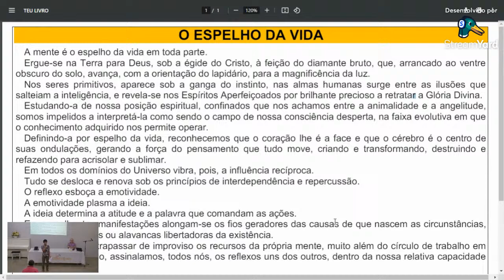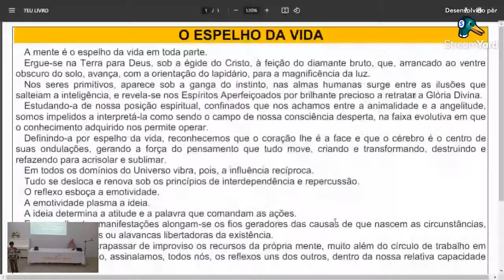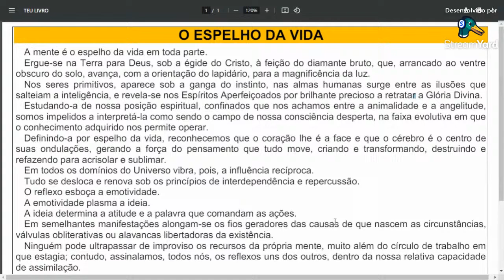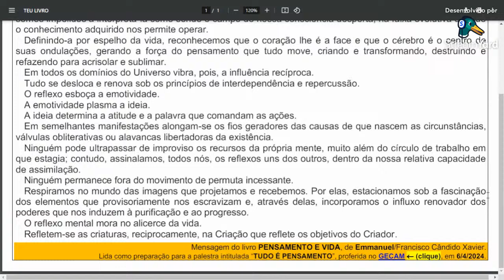TUDO É PENSAMENTO - Nilo Moroni